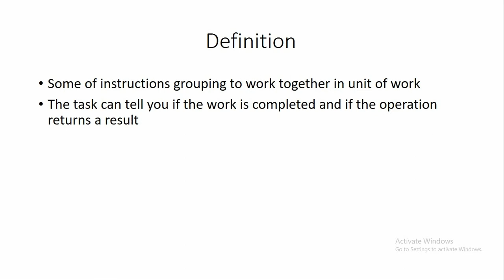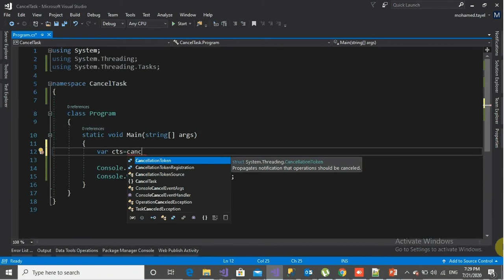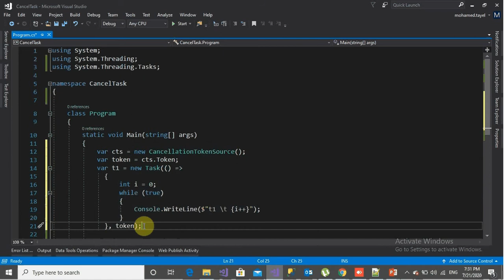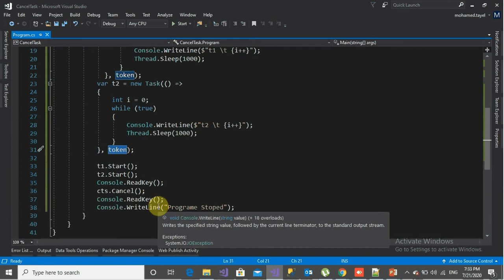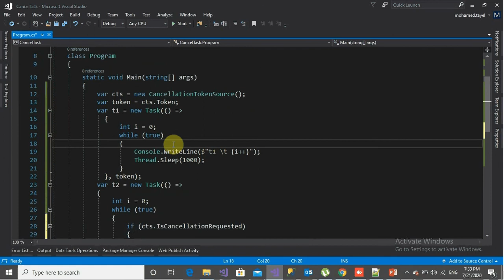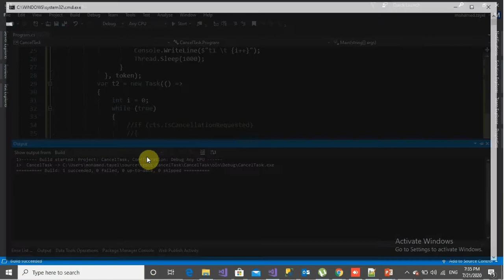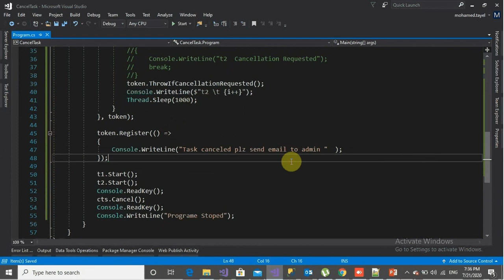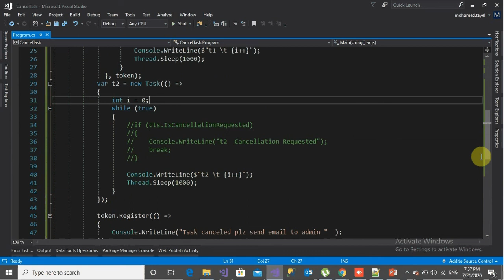Cancel Task using CancellationTokenSource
you should see this video first